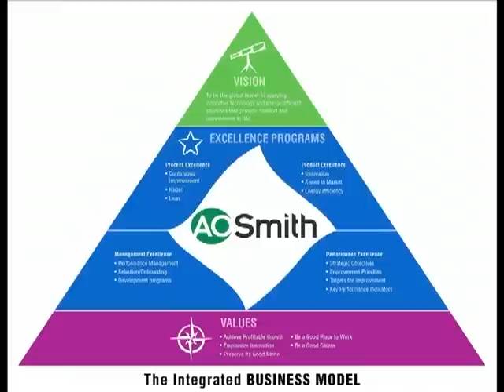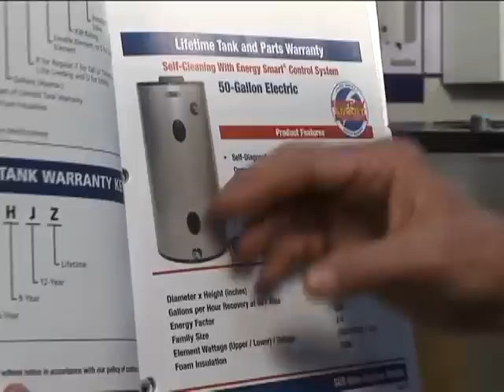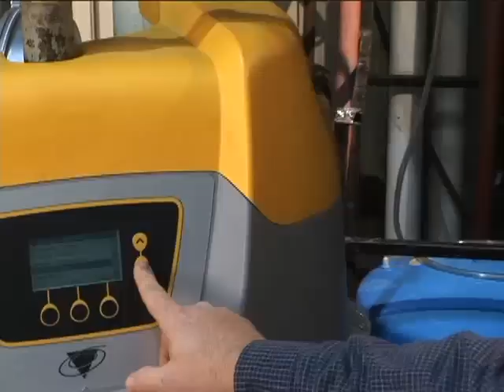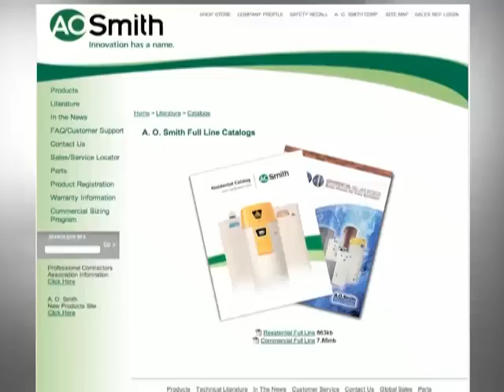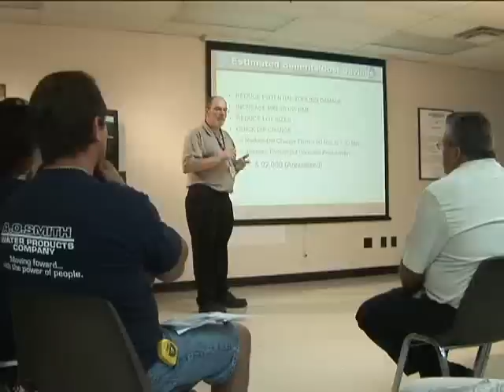A.O. Smith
It's no surprise that A. O. Smith has built a global reputation for water heating innovation and efficiency.  Through an inspired blend of innovation, teamwork, technology and industry expertise, A. O. Smith has created a full line of state-of-the-art water heaters and boilers that combine incredible performance with higher-than-ever energy efficiency.